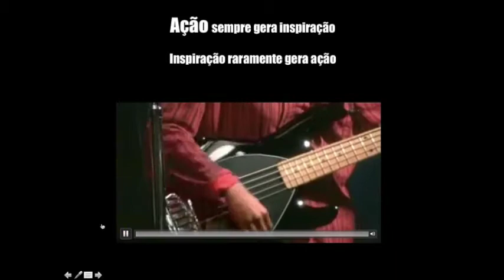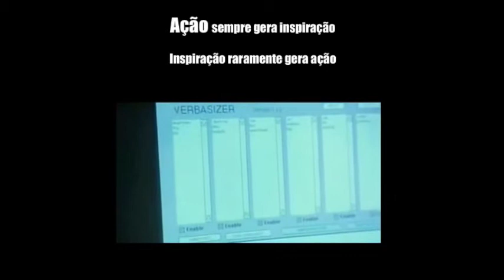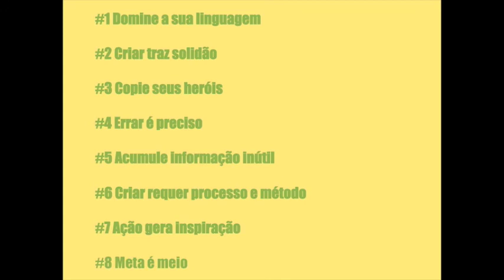[CRIAR] Princípios 7 e 8